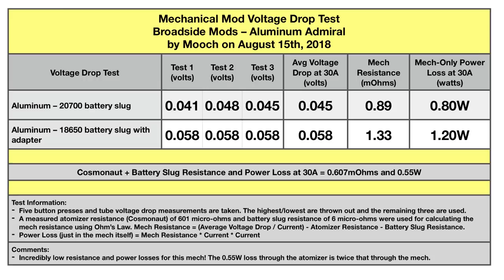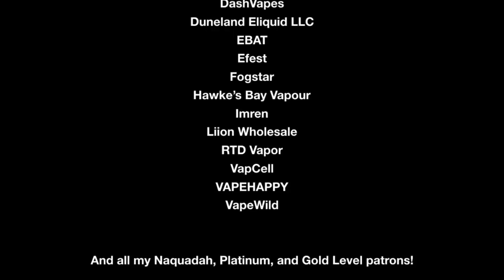Minding Your Mechs – Ep011 – Aluminum Admiral Mech Testing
Minding Your Mechs – Ep11 – Aluminum Admiral Mech Testing

I test the voltage drop of the aluminum Admiral mechanical mod from Broadside Mods. I also test for arcing damage and do some thermal imaging of it as it operates to check for hotspots.

A huge thank you to my Naquadah Level patrons!
- Adore eLiquid
- Heathen
- I’mReallyHighBut
- Oliver_ECF
- Rebel Goat Vapors
- Standard Vapor
- Wise Vice Vapors

I want to work for our community full time!
If you feel that would be worth a couple dollars a month or more please consider becoming a patron

The pinned post at the top of my Facebook page or my blog at ECF has everything. Please check there first.

Battery Vendors:
These vendors have been reliable in the past for me and many other vapers.